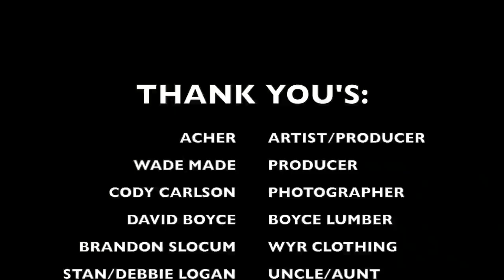GRAY in the life | Americouches Mixtape (Reel)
Ill Embassy crew, as well as friends and family. Shot in Missoula, MT and Modesto, CA.